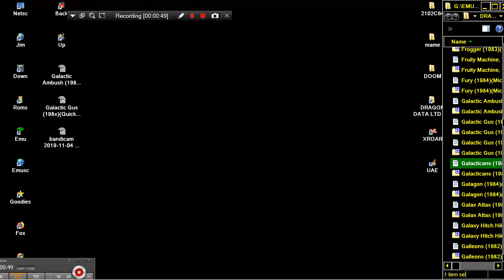Galacticans PROBLEM 1984Rainbow DRAGON DATA LTD DRAGON 32 64 COMPUTER